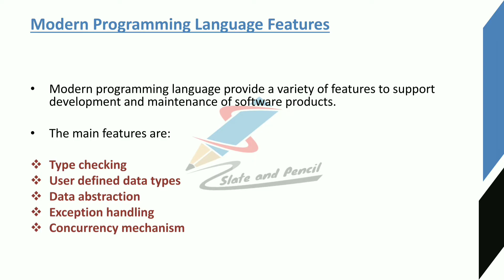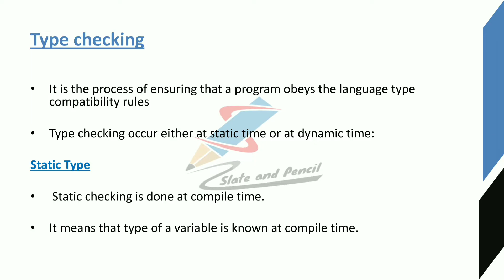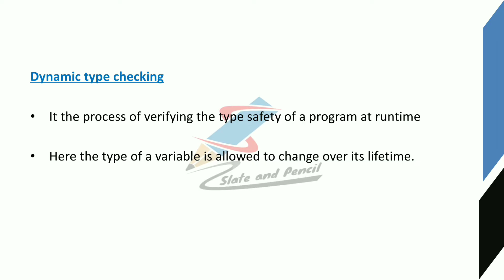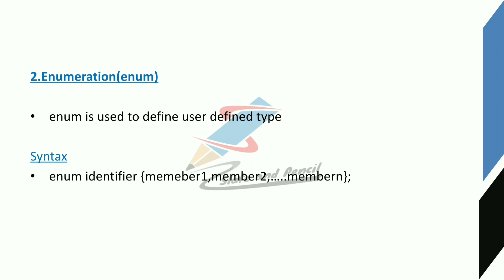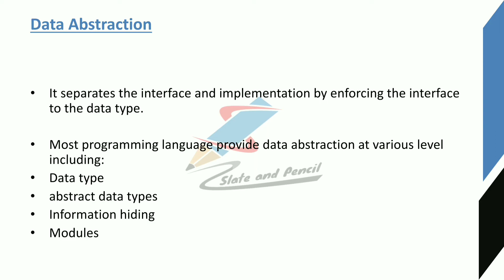Modern programming language features: Type checking|User defined data types|Data abstraction|S.E